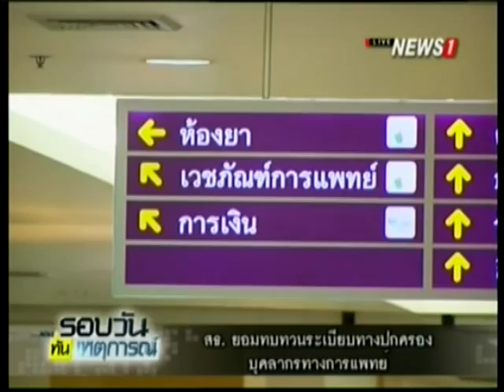สธ.ยอมทบทวนระเบียบทางปกครองบุคลากรทางการแพทย์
2015/12/19 สธ.ยอมทบทวนระเบียบทางปกครองบุคลากรทางการแพทย์